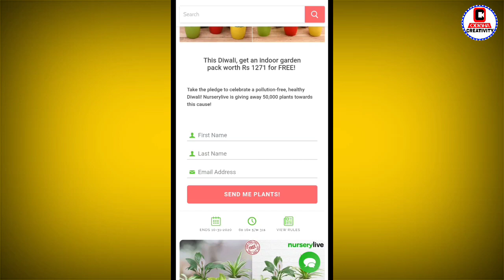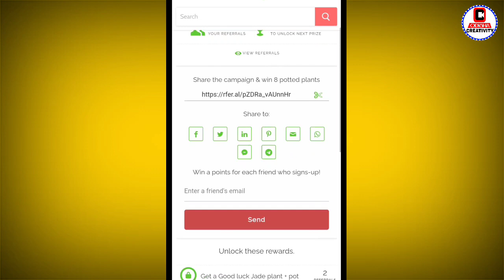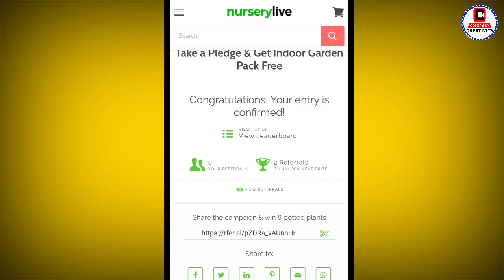RS. 1271 ଟଙ୍କା ମାଗଣାରେ ମିଳୁଛି ଏମିତି କରନ୍ତୁ | Get Free 5 Plants Set - Nursery Live